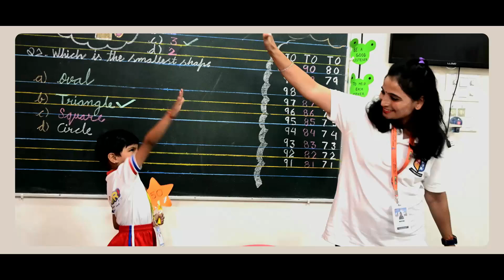Unlock Your Child’s Potential with LogiQids: Where Learning Meets Fun!"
Unleash your child's genius with LogIQids - Enhance critical thinking and problem solving skills